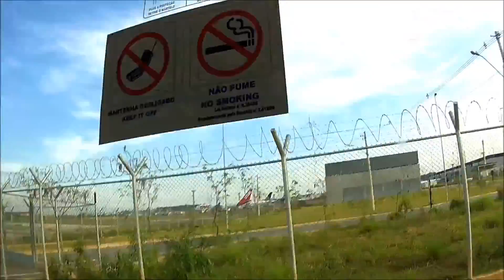Apresentação GRU AIRPORT SAGA A380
Role D 14/11/2015